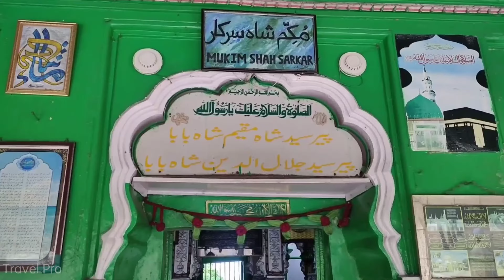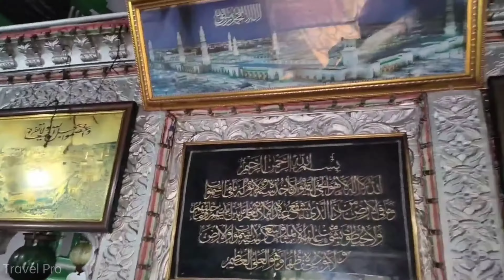उरन दरगाह || Uran Dargah || Hazrat Mukim Shah Baba || Uran Beach view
Uran beach &Uran dargah
Hazrat Mukim Shah Baba
Hazrat jilani Baba

Press the link below for location
Hazrat Mukim Shah Baba mazaar
Uran,  Maharashtra